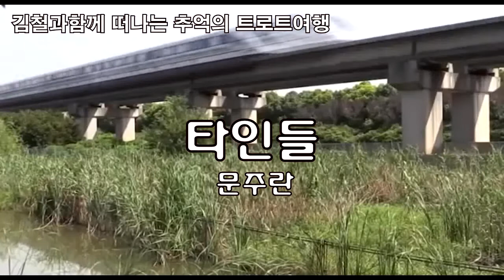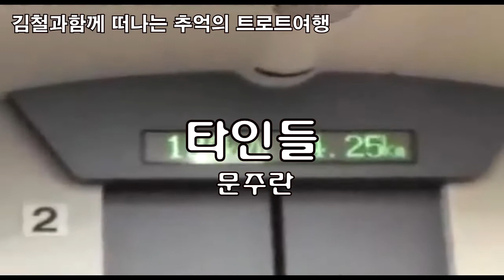타인들[문주란]전자올겐